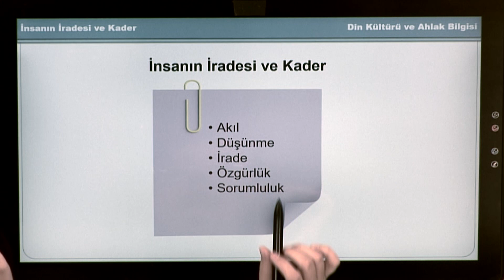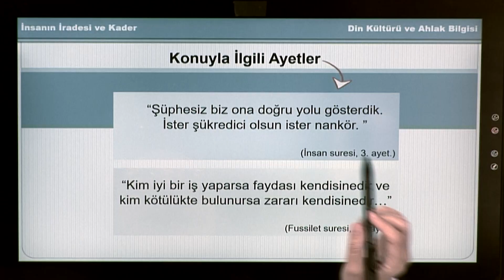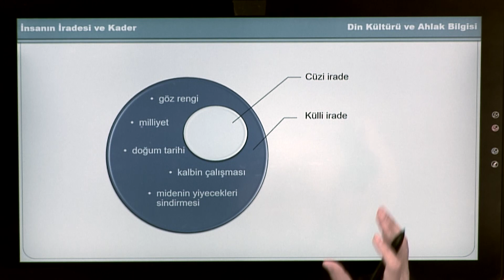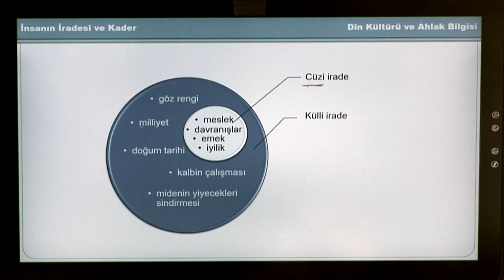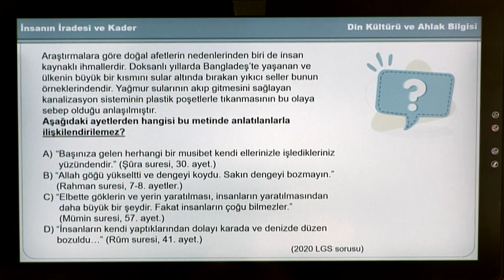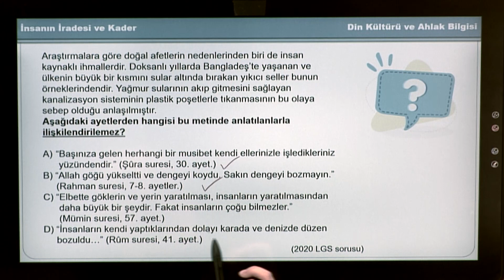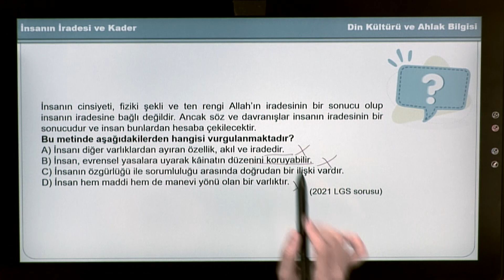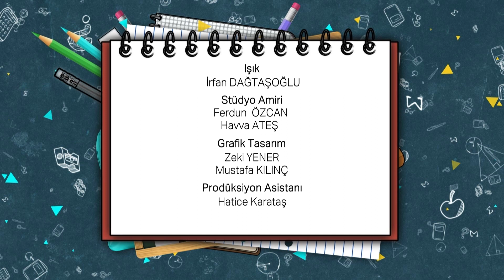LGS'ye Doğru | TRT EBA 10.Bölüm Din Kültürü ve Ahlak Bilgisi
DİN KÜLTÜRÜ VE AHLAK BİLGİSİ
İnsanın İradesi ve Kader